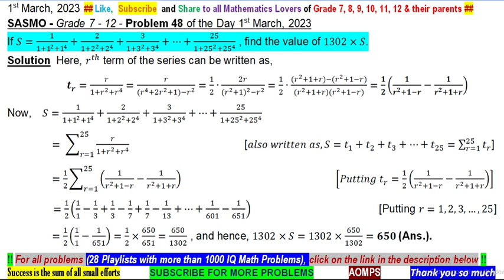If S=1/(1+1^2+1^4 )+2/(1+2^2+2^4 )+3/(1+3^2+3^4 )+⋯+25/(1+〖25〗^2+〖25〗^4 ) , find 1302×S.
If S=1/(1+1^2+1^4 )+2/(1+2^2+2^4 )+3/(1+3^2+3^4 )+⋯+25/(1+〖25〗^2+〖25〗^4 ) , find the value of 1302×S.

Singapore and Asian Schools Math Olympiad (SASMO) Sample Question and Solution

POSTED PROBLEMS BASED ON THE FOLLOWING  SUBTOPICS ::
Algebra
  Quadratic Equations
  Transformed Equations
  Sequences and Series
  Simultaneous Equations
  Polynomials
  Roots of Polynomial
  Functions
  Functional Equations

Number Theory
 Divisibility
 Euler's Totient Function
 Wilson Theorem
 Fermat's Little Theorem
 Diophantine Equations

Geometry
   Angle Chasing
   Trigonometry
   Concyclic points

Combinatorics
   Permutations
  Combinations
  Recurrence Relations
  Probability

Problems useful for::
  Competitive Exams
  Olympiad Mathematics
  Olympiad Question
   Math Olympics
   Olympiad exam
   Olympics Math
  Olympics Mathematics